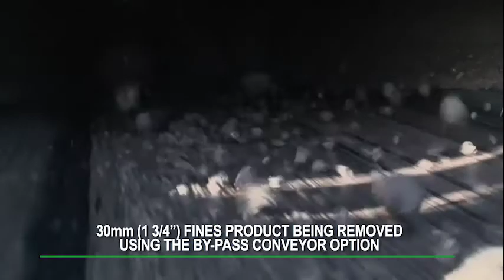EvoQuip Bison 280 Jaw Crusher & Colt 800 Scalping Screen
EvoQuip Bison 280 Jaw Crusher feeding the Colt 800 screen working in blasted basalt